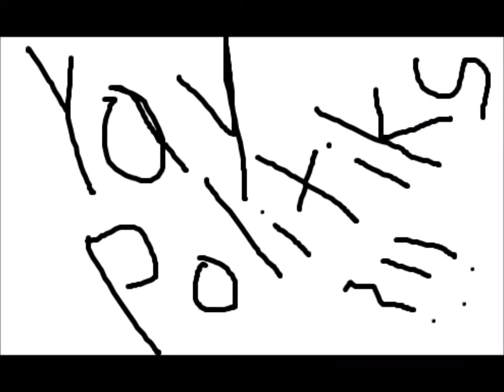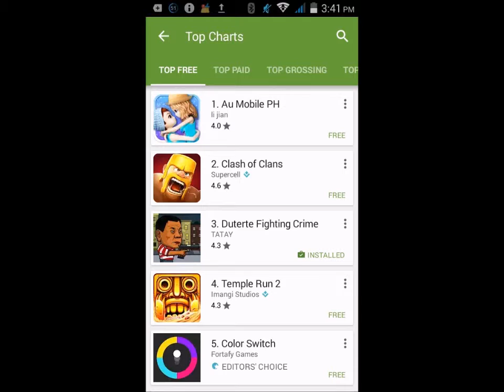The Vanilla Show: Duterte fights CRIME? (A game review)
So what happens if you mix a president with a game? Well, lets say that summarizes the whole definition of life. So watch as we review on a game about independence and corruption. (and no, this isn't a government commercial